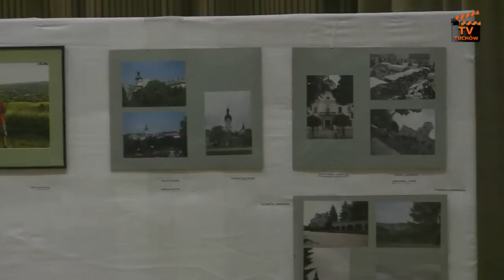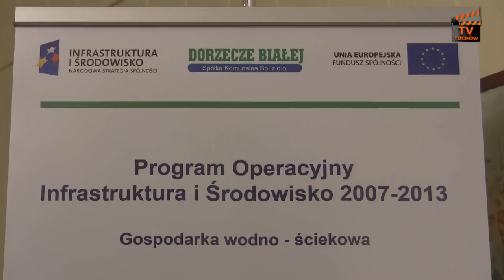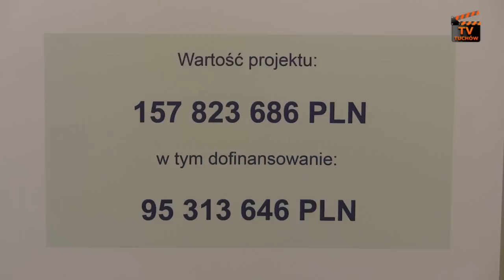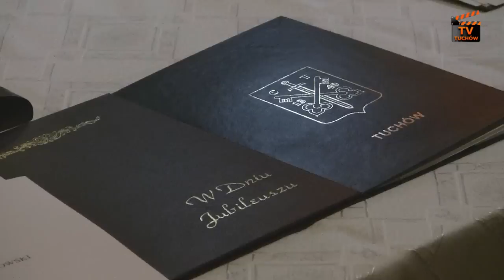Kronika Tuchowska 18.11.2010 r.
Tuchowska kronika dotycząca: spotkania pokonkursowego, uroczystości patriotycznych w szkole w Lubaszowej, podpisania umowy Spółki Komunalnej, złotych godów.